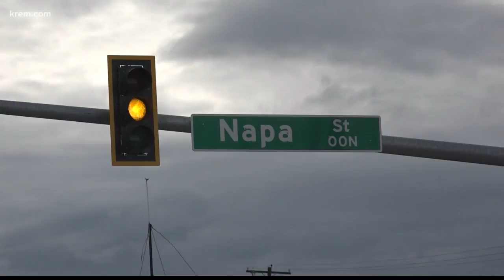E. Sprague bus stops are staying put, despite business owners' objections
Several businesses along the East Sprague corridor asked STA to change the stops, saying they cause traffic issues. STA says the buses aren't the problem.